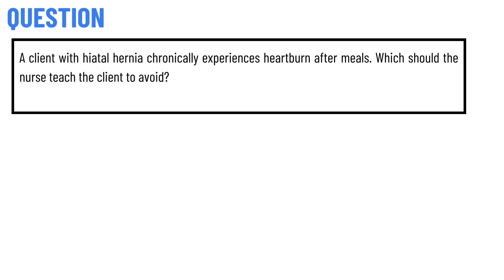A client with hiatal hernia chronically experiences heartburn after meals.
A client with hiatal hernia chronically experiences heartburn after meals. Which should the nurse teach the client to avoid?